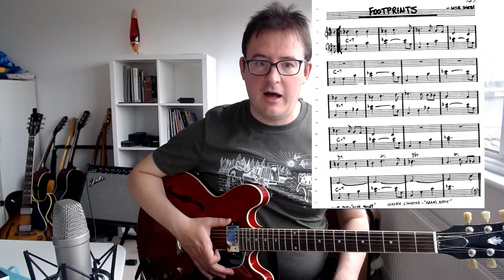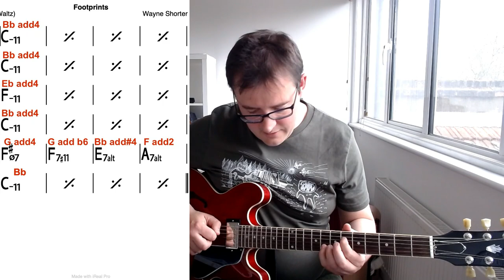How to play Footprints (better)